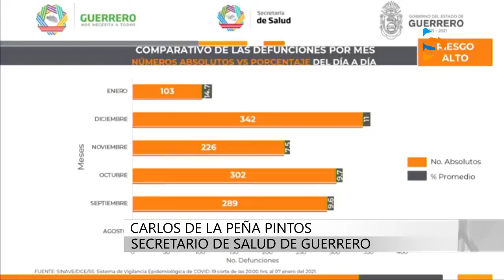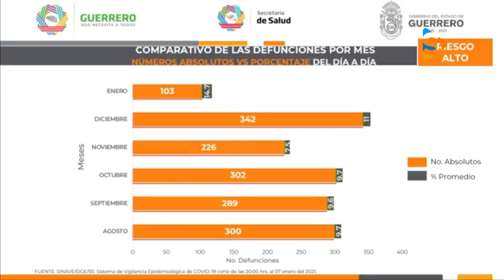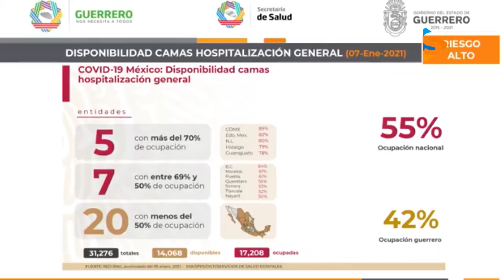CASOS COVID 08012021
Continuará Guerrero en semáforo naranja, informa gobernador.